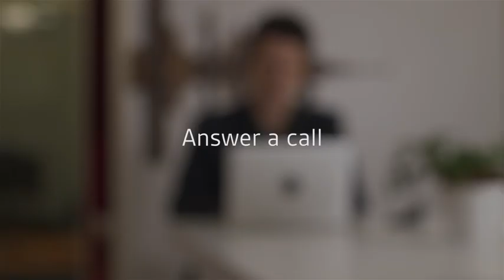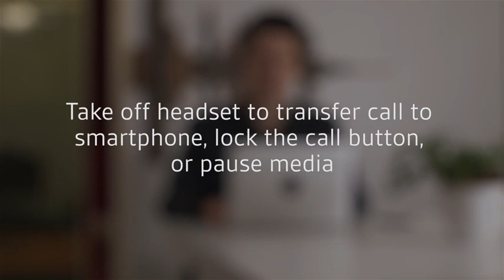Plantronics 205300-01 Voyager 5200 - Bluetooth Headset, Black/Red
Cutting edge noise cancellation: Voyager 5200 features four microphones and a proprietary DSP that work together to cancel disruptive background noise like traffic or crowds
Exclusive wind smart technology: Six layers of our Unique WindSmart technology detect wind direction and respond accordingly so your voice comes through clearly especially outdoors
Comfort-tested design: Rigorously tested for stability and comfort on a wide range of ear shapes, so it feels as comfortable on your last call of the day as it did on the first
Alexa built-in: With Alexa built-in, you can check your schedule, your to-do list or catch up on the latest news. Simply tap, ask and listen
Power on the go: Up to 7 hours of nonstop talk from a single charge and up to 9 days in standby mode; optional charging case provides up to 14 hours recharging on the go (sold separately)

for online purchasing'